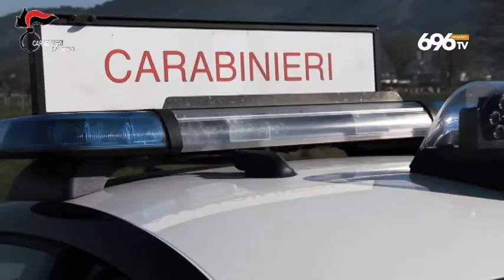Furti nei comuni salernitani, sos dei sindaci al Prefetto